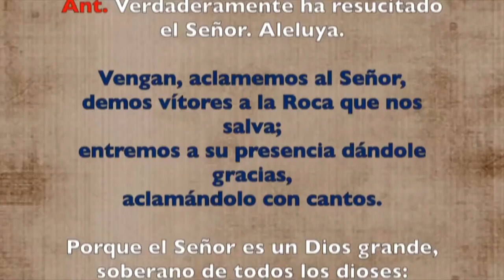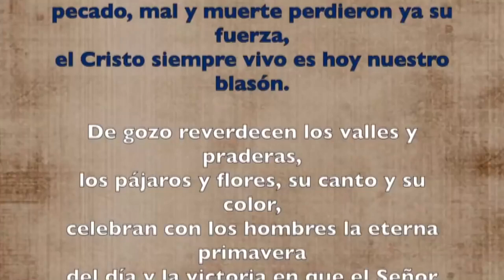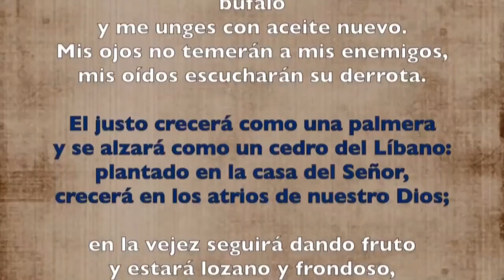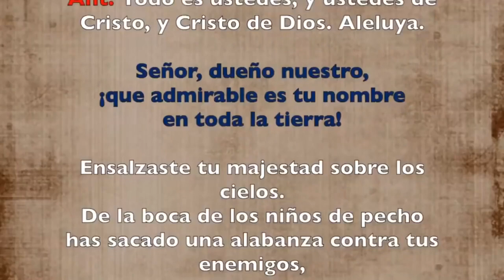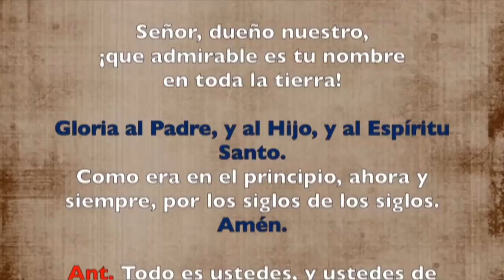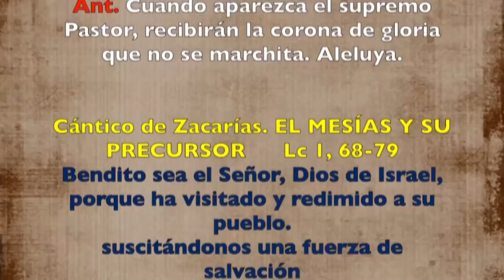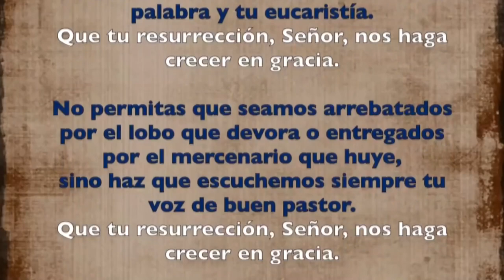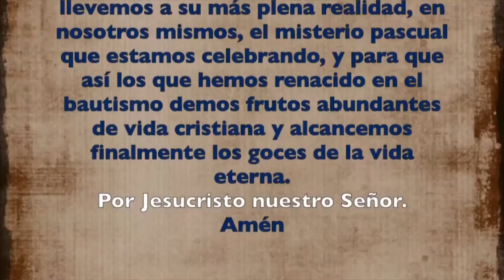Oración de la mañana (Laudes), SÁBADO IV semana de Pascua | Padre Sam